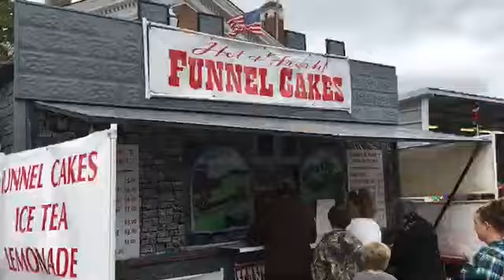Manchester’s Old Timers Day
On Oct. 8, 2016, residents gathered on the public square for Manchester’s Old Timers Day, which included a parade, a Wild West Shootout reenactment, free games for kids and adults, free train rides, petting zoo, and more